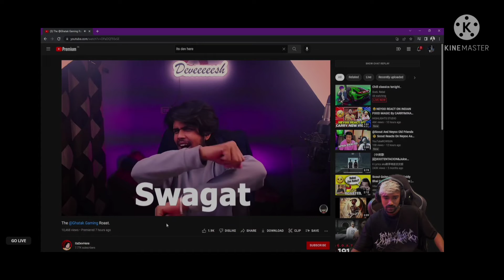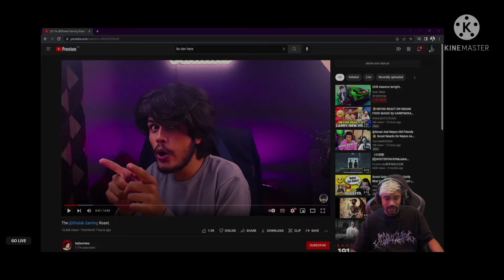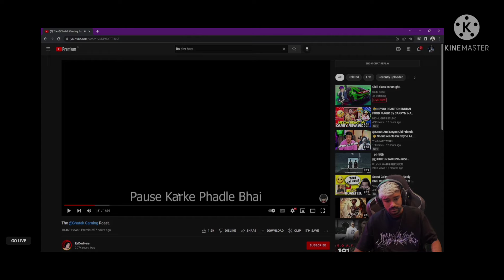Neeyo Reply on Ghatak Roast To @Its Dev Here | Isko Gaand Pasand hai kya Jb dekho Marwata rehta hai